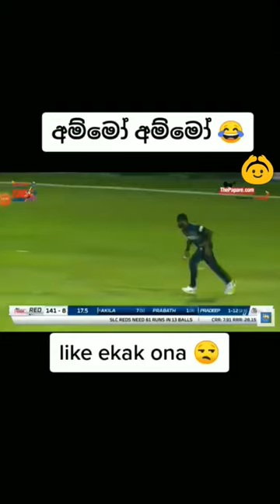අම්මෝ 😂🙆 shorts cricket srilankacricket viral viralvideo funnyvideo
srilanka cricket league.🏏 Nuwan pradeep is the bowler 🏏